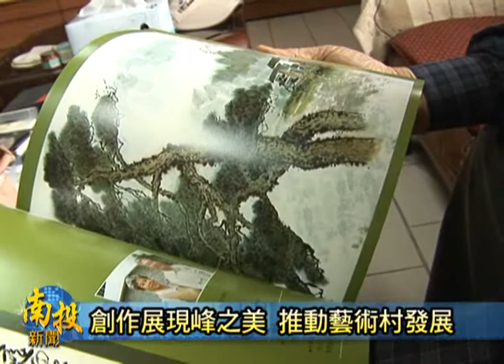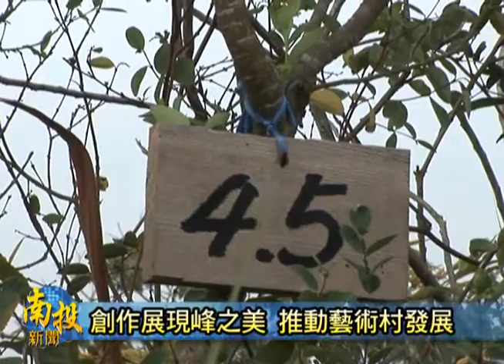南投新聞-草屯九九峰健行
為了把草屯九九峰的美推展出去，地方一群藝文界人士，這幾年每個月固定舉辦健行活動，運動健身以外，更是期望藉著這樣了解九九峰的美，表現在創作中，推動九九峰藝術村，對地方觀光產業有所幫助。〈以上新聞可從哈TV App收視〉